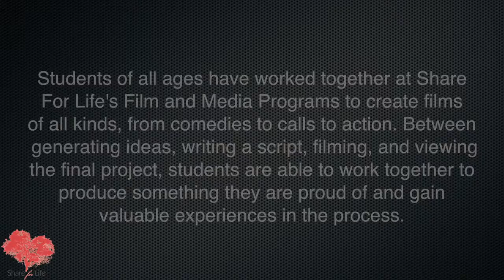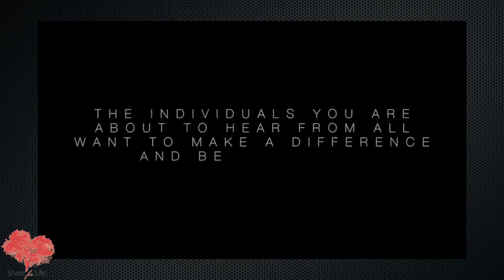Film & Media Program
A quick look into some of the projects and participants that were apart of the Share for Life Film & Media program.